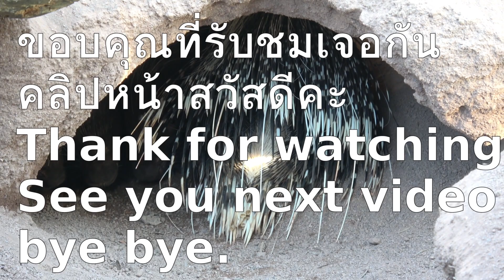สวนสัตว์ไลพซิคตอน๓มีสัตว์อะไรบ้างสวยน่ารัก🐆🐘🦒ให้ดูต่อ/เยอรมันตะวันออก-Zoo/Leipzig/P.3/Eas Germany🐆🐘🦒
L242-สวนสัตว์ไลพซิคตอน๓มีสัตว์อะไรบ้างสวยน่ารัก🐆🐘🦒ให้ดูต่อ/เยอรมันตะวันออก-Zoo/Leipzig/P.3/Eas Germany🐆🐘🦒🐆🐘🦒อะไรบ้างมาดูกัน- Zoo /Leipzig/P.2 What animals are there?/E.Germany
-Nunthana Lenz, Nunthana `s healthy Thai food.
เป็นโอกาสอันดีที่ได้เที่ยวที่สวนสัตว์เมืองไลพซิคเยอรมันตะวันออกดูความสวยงามและความน่ารักของสัตว์และทิวทัศน์โดยรอบๆฝากเพื่อนๆให้ดูกันนะคะดูลิงค์อื่นๆด้านล่างเพิ่มได้นะคะถ้าชอบคลิปนี้ให้ช่วยกดไลค์กดแชร์กดติดตามให้ด้วยนะคะขอบคุณคะ
It's a great opportunity to travel to the Leipzig Zoo in East Germany to see the beauty and cuteness of the animals and the surrounding scenery. Let see it. You can see more links below if you want. If you like this clip, please press like, press share, press follow for me. Thank you.
ลิ้งค์เพิ่ม
Tweeter; Nunthana Lenz@linthailenz